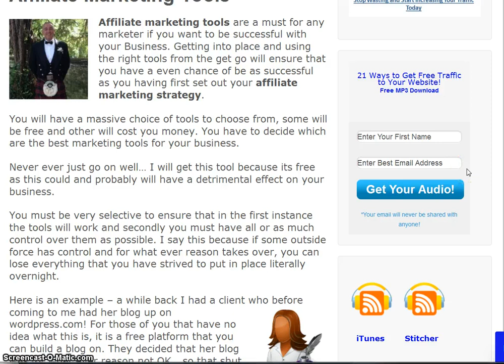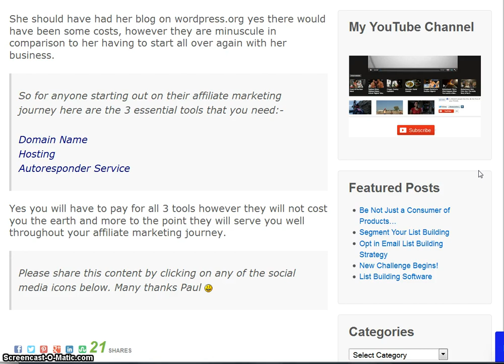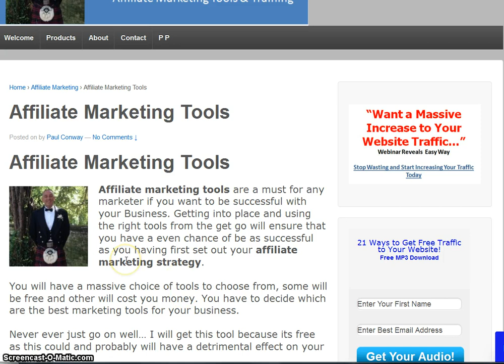Essential Tools for The Affiliate Marketer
- It does not matter how you cut, slice or dice it there are a number of tools that every Affiliate Marketer needs in his or her arsenal to ensure that you have a solid base for your business.

If you scrimp on any of these tools you are more than likely be on the path of failure. Far to many marketers think that getting everything for free is the way to go, they could not be so far from the truth...

...free will drive you to the poor house!